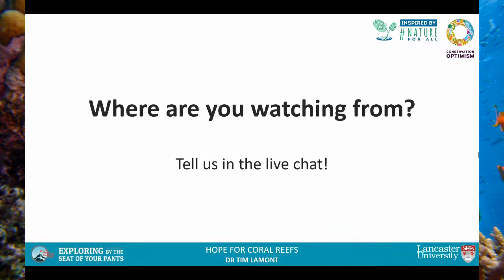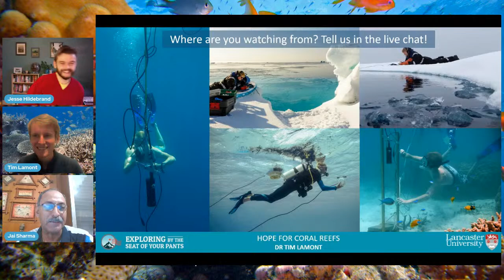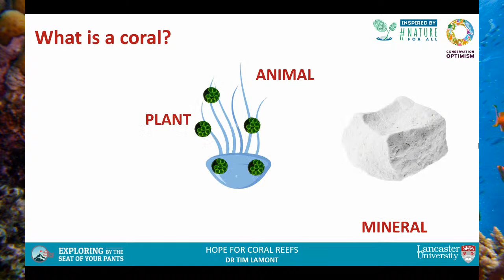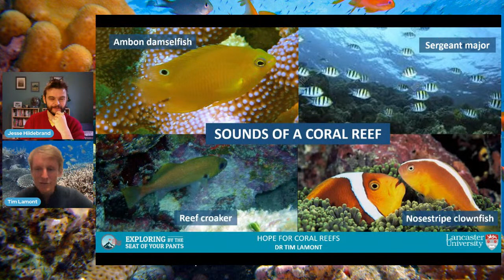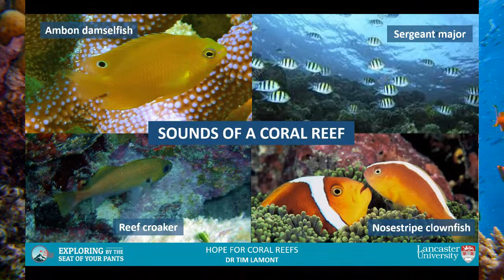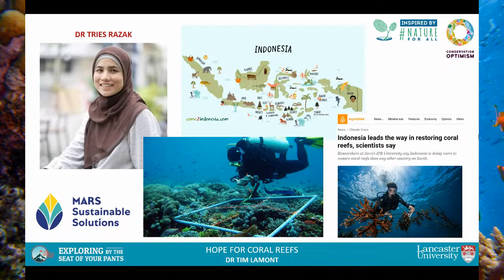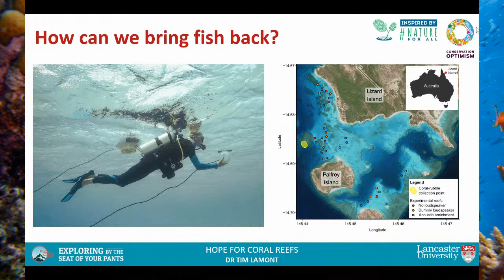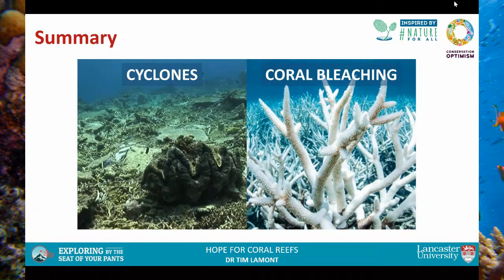Hope for Coral Reefs with Tim Lamont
Dr. Tim Lamont listens in on coral reefs. His early work helped us learn more about the incredible soundscapes on the rich and biodiverse reefs, and nowadays he’s leading the charge to help rebuild these amazing ecosystems to ensure a future for the many thousands of species that call them home.